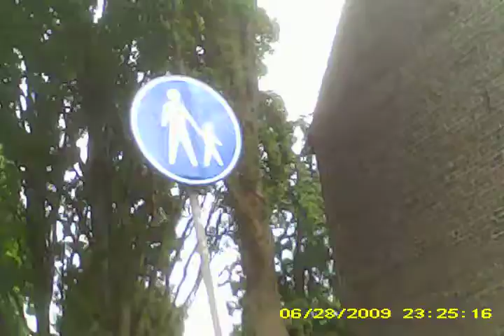einighausen michel en kermis geleen 14 juni 14 spycamSUNP0005